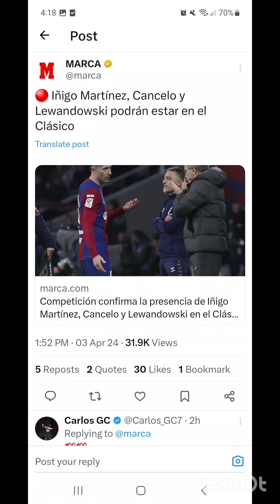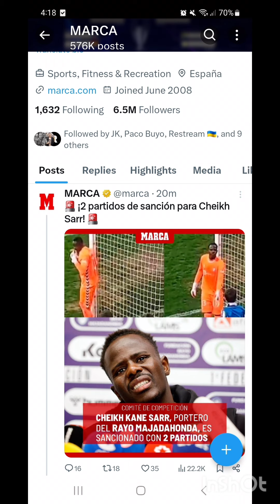ÚLTIMA HORA: YA HAY SANCIÓN a Sarr y Lewandowski